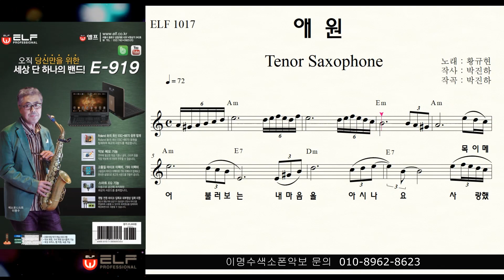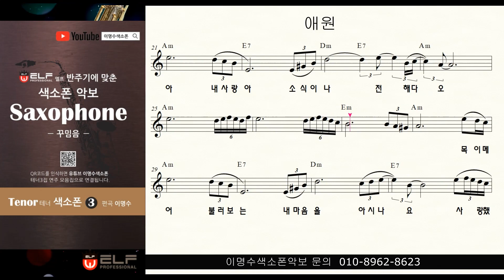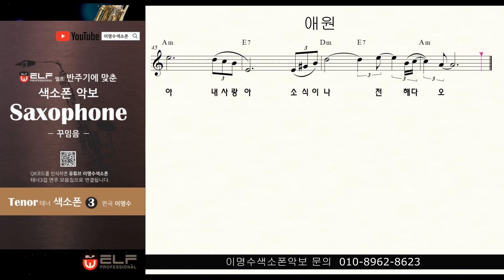애원 (황규현) ㅡ 테너색소폰 이명수 엘프 ELF 반주기에 맞춘 꾸밈음 악보